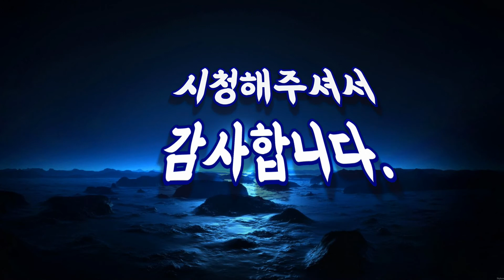벵에돔 잡어낚시꾼~??!! SIAMA #179 California Opaleye Fishing